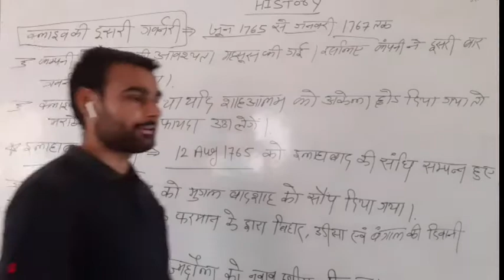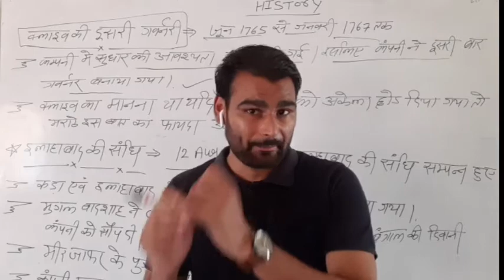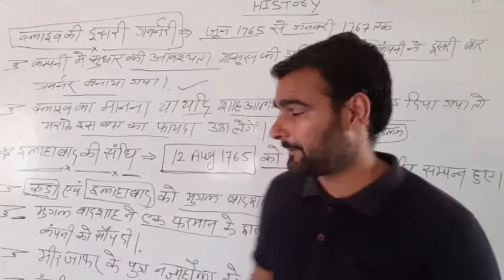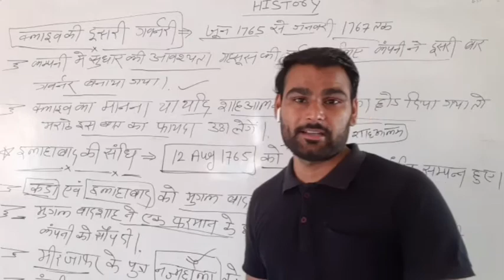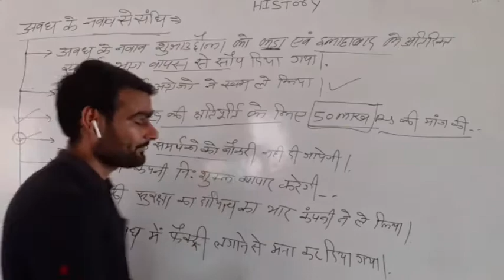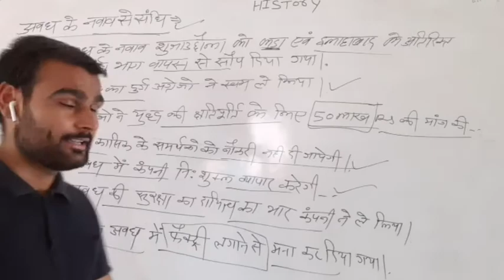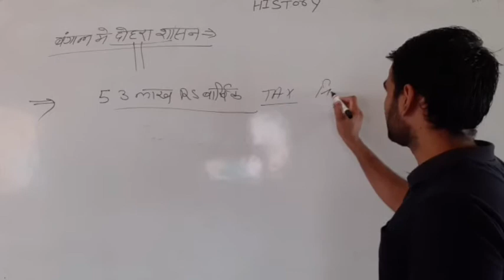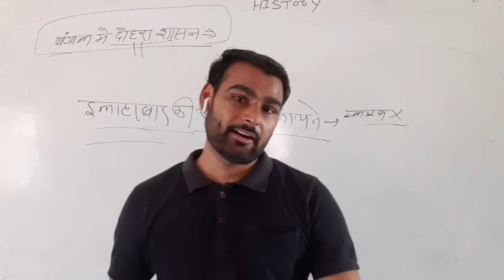इलाहाबाद की संधि और लार्ड क्लाइव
इस चैनल पर आपको बीए प्रथम वर्ष बी ए , बी एड द्वितीय वर्ष और तृतीय वर्ष की इतिहास की क्लास मिलेगी ।।
इसके अलावा यह क्लास आपको रीट एग्जाम फर्स्ट ग्रेड सेकंड ग्रेड तथा विभिन्न एग्जाम्स में फायदेमंद साबित होगी जिन एग्जाम्स  में इतिहास पूछा जाता है ।।

पुलिस पटवार reet2022 reetexam फर्स्टग्रेट NTPC
व्याखाता एग्जाम
बीए प्रथम वर्ष
B.A. द्वितीय वर्ष
B.A. तृतीय वर्ष
बीए बीएड इतिहास B.A. B.ED प्रथम वर्ष इतिहास बीए बीएड द्वितीय वर्ष इतिहास B.A. B.A. तृतीय वर्ष इतिहास
आधुनिक भारत का
इतिहास विश्व इतिहास

विश्व इतिहास

Join teligram @sachinmwr